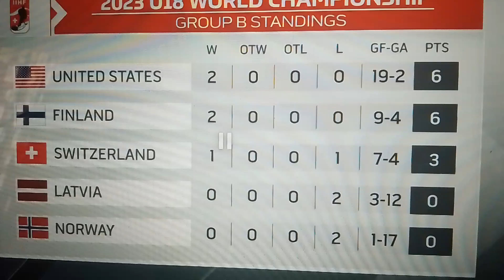23 april 2023